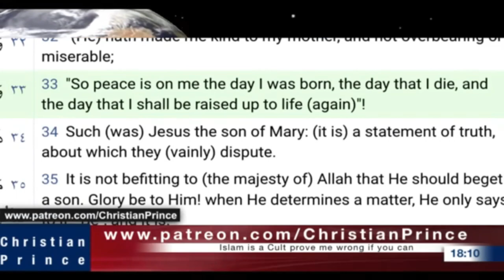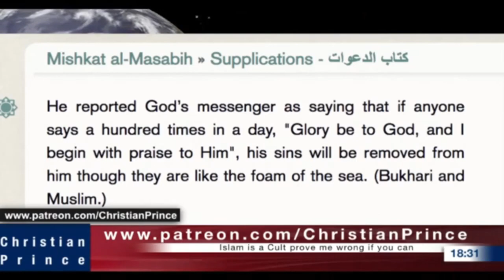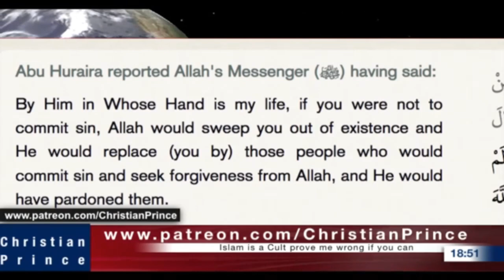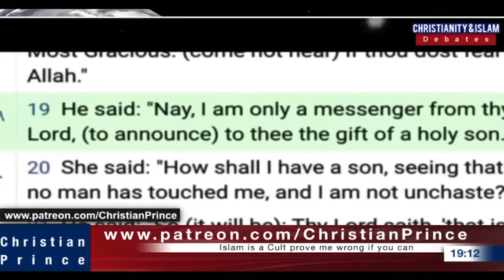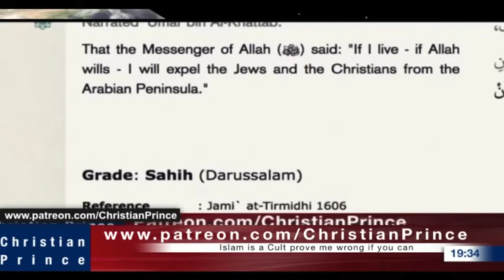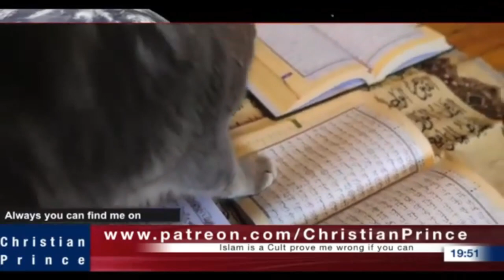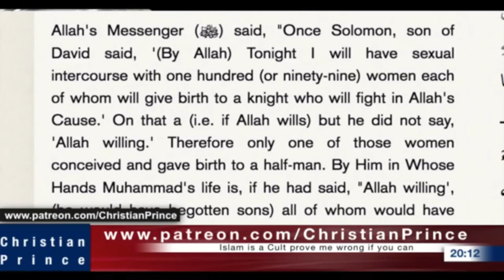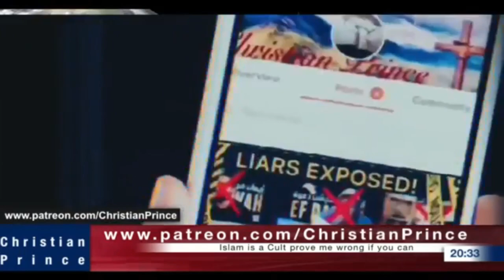Christian Prince Re-Runs: Who Is ALLAH? Muslim Answer: A Tree - Part 2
He then discusses "destiny" in Islam. Several glaring problems are uncovered. The nigella seed cure-all is also discussed. CP then shows a debate from a Muslim who was embracing error. And of course, a cat WILL walk on a Quran. This is part two of a longer video.